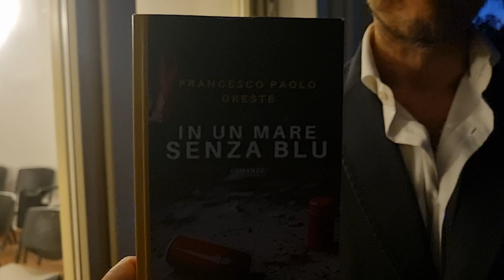Intervista a Francesco Paolo Oreste, autore di "In un mare senza blu" - idobloni Ed. Collana Enigmi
Francesco Paolo Oreste dà vita ad un affresco quanto mai contemporaneo, che mette su carta la fatica di un mondo in cui le speranze sembrano non avere mai fortuna, e forse proprio per questo, vivono con ancora più forza e determinazione.
Michele non è che un ragazzino quando prende in mano, per la prima volta, una pistola.
Ciro è troppo bello e troppo sensibile per sopravvivere alle anime del Vicolo in cui cresce e da cui fugge.
Tra loro un'amicizia indissolubile, Mario a unirli per la vita e una Napoli ai margini, sfruttata e abbandonata.
E i più bei sogni, nati guardando il blu del mare sono destinati a durare poco.
Vico Stella, dove Michele, Ciro e Mario sono nati, diventa troppo presto Vicolo Nero e tutti loro si ritroveranno a fare i conti con un'esistenza dura. Un romanzo di scelta e compromessi, di gabbie e libertà e di un mare il cui blu non è per tutti.